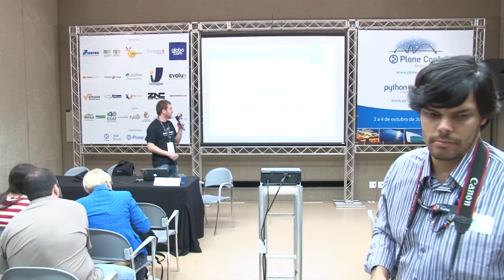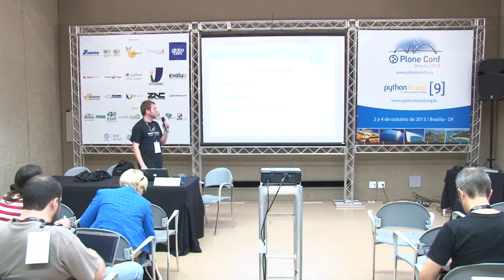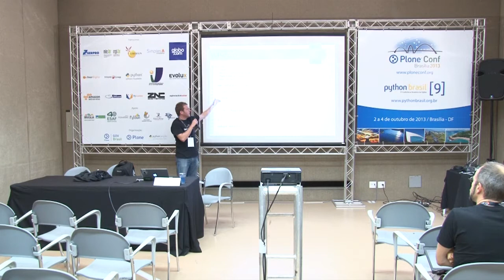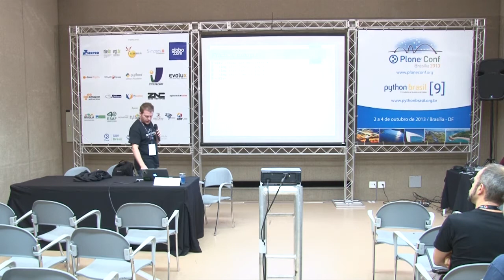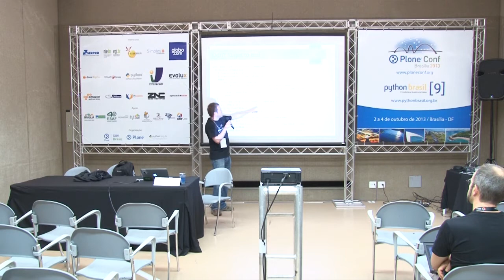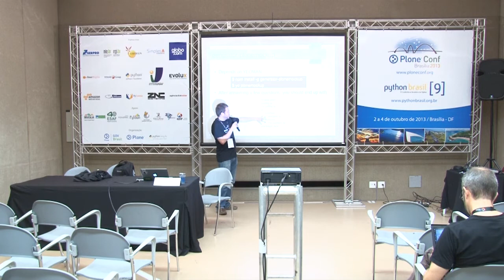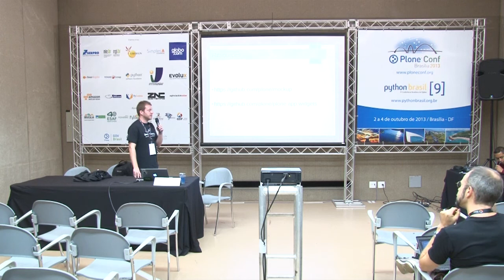Patterns: The new Javascript framework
Talk by Franco Pellegrini at Plone Conference 2013 and PythonBrasil[9] - Brasília / Brasil